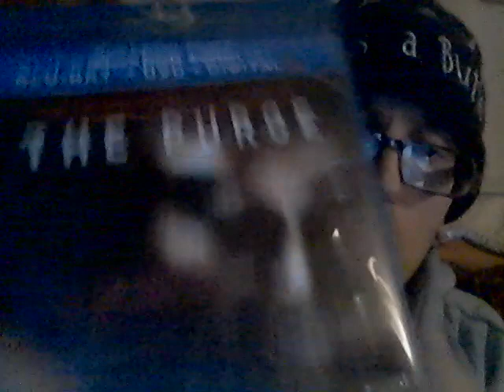Energy Drink Show 5-3-21!